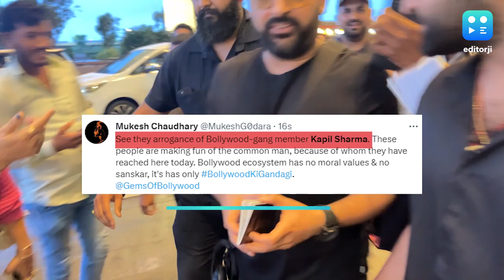Why Kapil Sharma Got Trolled?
Comedian-actor Kapil Sharma was spotted at the Mumbai airport on July 4 as he headed to the US for ‘The Kapil Sharma Tour’. In one of the videos, a fan is seen trying to click a selfie with him, and Kapil obliges him. However, after a while, Kapil says, ‘Camera tumhara chal nahi raha… (your camera is not working),’ and walks off.